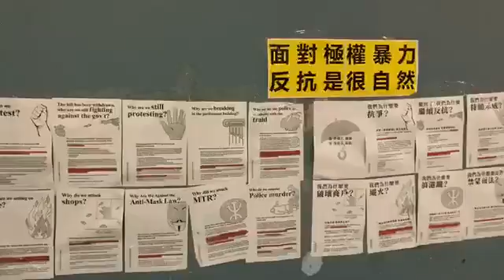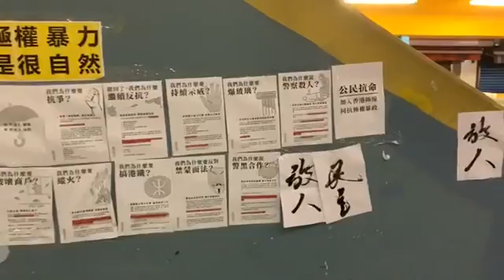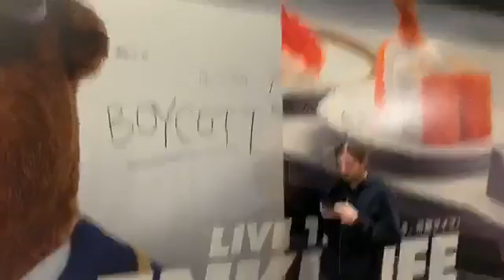【獨媒直播】尖東現場